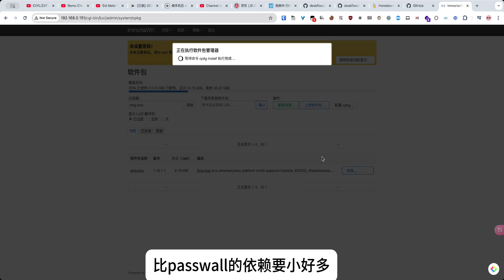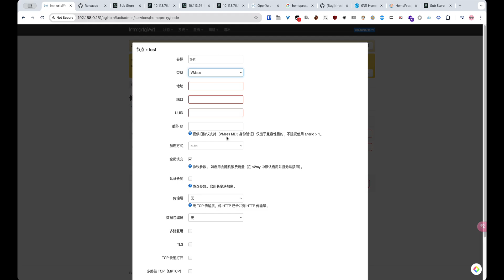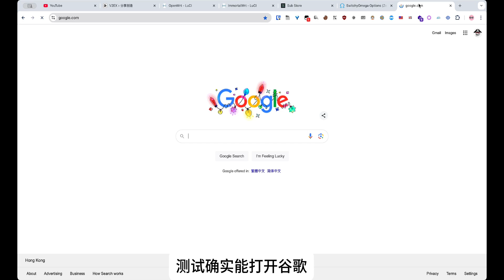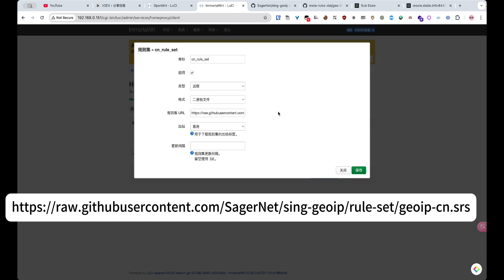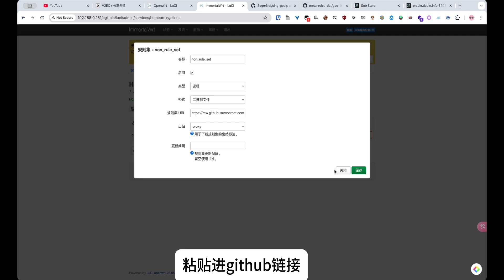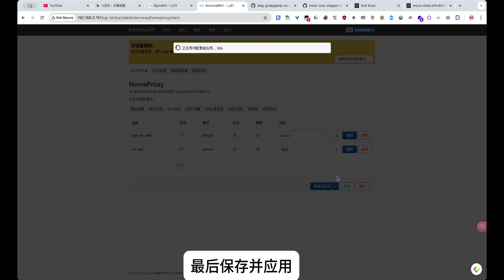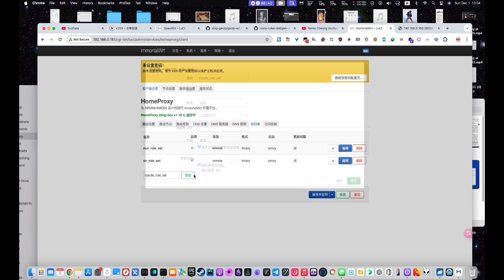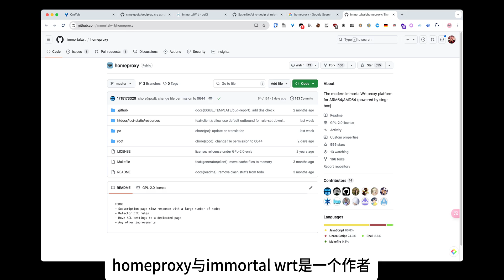homeproxy 介绍 添加节点 白名单模式 分流规则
0:00 设置语言
0:18 更新软件
0:36 安装sing-box homeproxy
1:12 手动添加节点
1:53 白名单模式
2:55 自定义路由模式
5:33 为claude添加自定义规则
8:02 结语